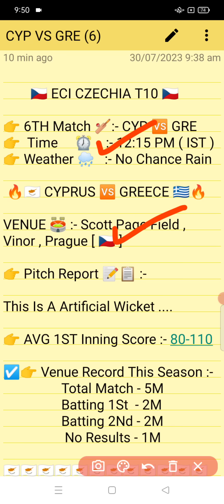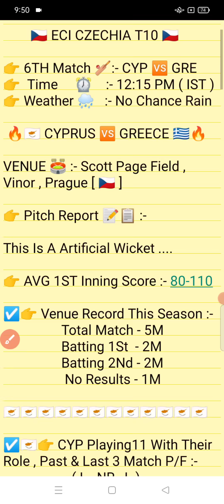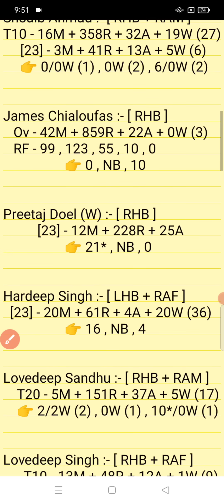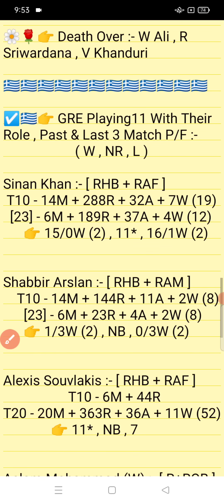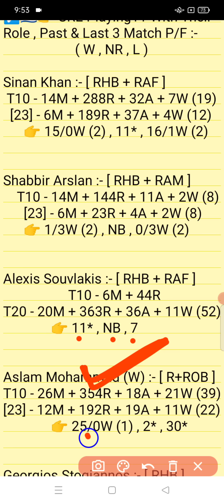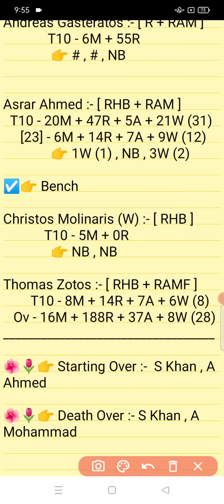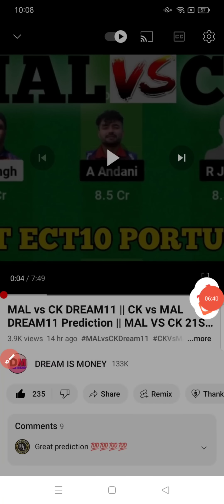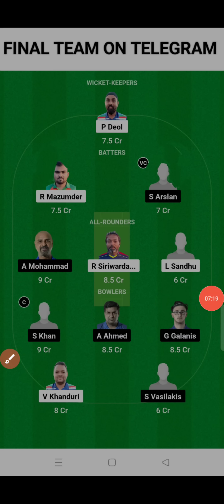CYP vs GRE || GRE vs CYP Prediction || CYP VS GRE 6TH ECI CZECHIA T10